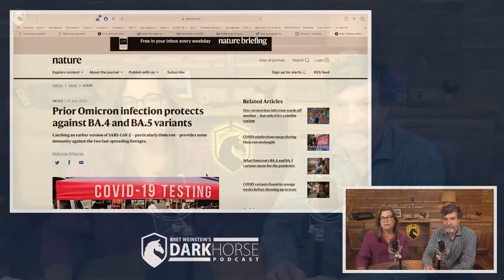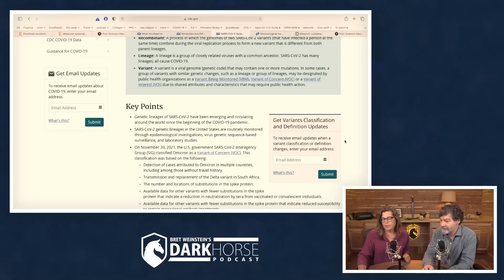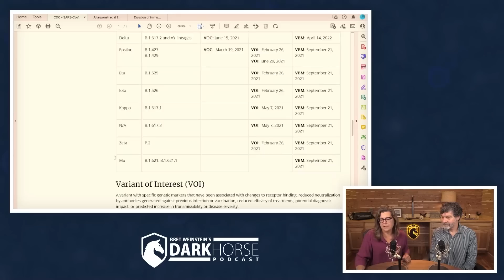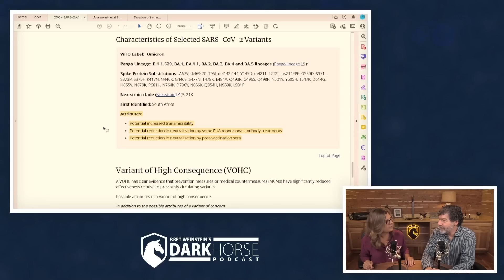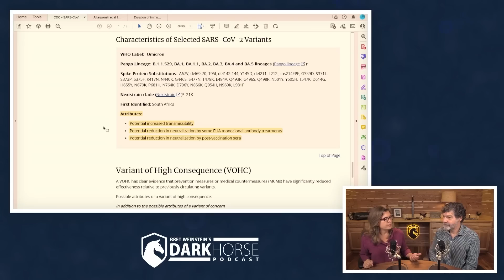Variant and sub variant classifications are arbitrary (from Livestream #135)